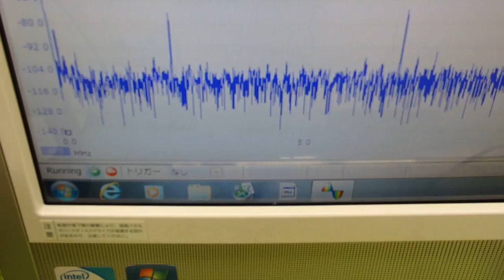音圧測定装置：超音波テスターを利用した実験動画 ultrasonic-labo